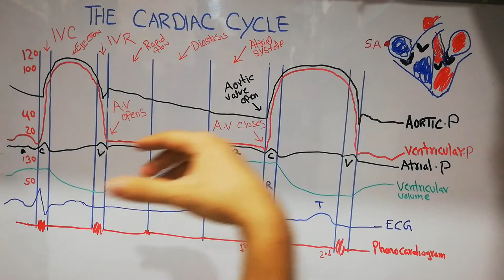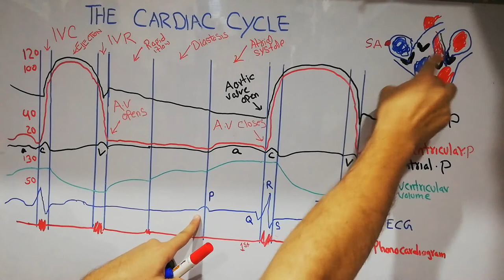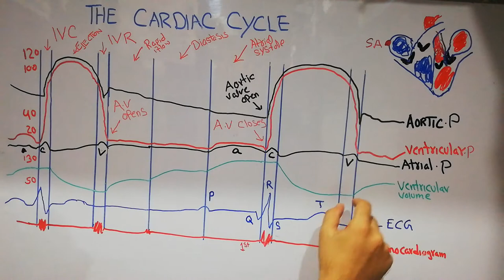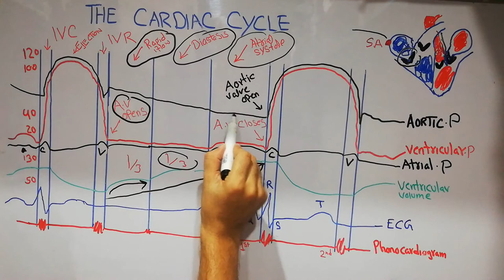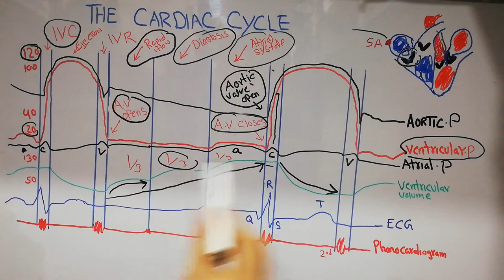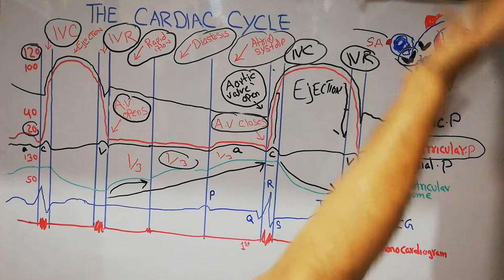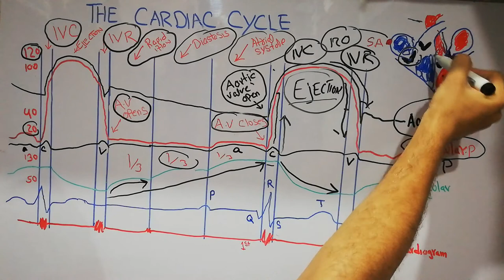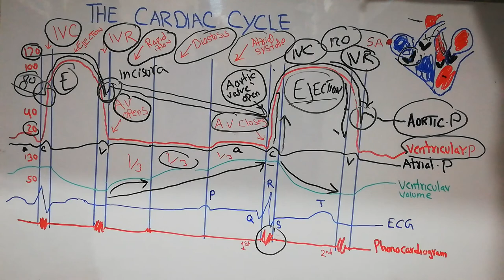CVS physiology 9 | The cardiac cycle summary | Atrial waves | Ventricular pressure curve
Cardiac Cycle - Systole & Diastole - Cardiology
Phases of the cardiac cycle
How your heart works